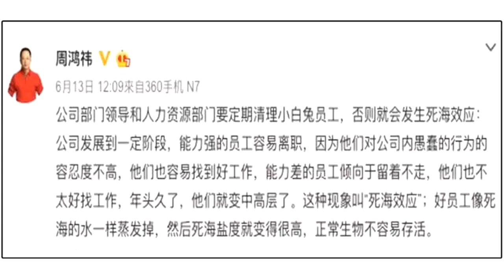又有公司开始裁员、优化、冻编，这几个行业最严重，你会受影响吗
李嘉诚又双叒叕跑了！与此前的抛售内地物业不同的是，这一次是裁撤内地公司员工。据媒体8月24日报道，李嘉诚旗下长江实业上海公司已展开大幅裁员，目前已有不少员工离职。而这一波裁员还要追溯到更早，今年春节前后即下达了裁员通知及补偿方案，涉及投资、营销、工程等多部门，而拖到8月份，是因为得到通知的员工提出春节前后找工作较难，希望有半年左右时间来缓冲。而据港媒报道，长实集团发言人就长实上海公司裁员的报道表示，“绝无此事”。01当然猫哥也注意到，这并不是第一个传出裁员“绯闻”的公司，内地的部分地产公司甚至地产龙头公司都有相关的计划。就在长实裁员计划传出来的前一天，内地房企绿地集团被称也将迎来一场裁员风暴，并称绿地集团董事长、总裁张玉良对京津冀、上海及广深事业部总经理做出指示，要求上述区域尽快完成瘦身，裁员10%-30%。报道称，裁员被绿地公司证实，而且现在处于统计登记阶段，以上海为例，上海公司愿意去外地的可以分流，而不愿意去外地的就离职。而在同一天，有传闻称，因战略收缩，华夏幸福天津事业部就地解散。在23日当天，绿地集团就出面否认了这个消息。而传闻唯一得到证实的，就是华夏幸福。8月24日，华夏幸福